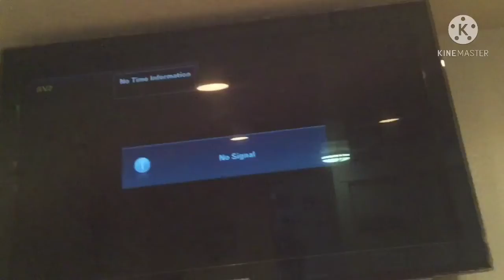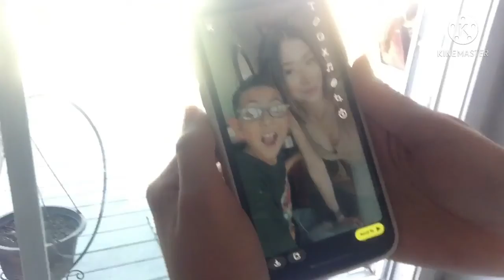My YouTube anniversary part 2